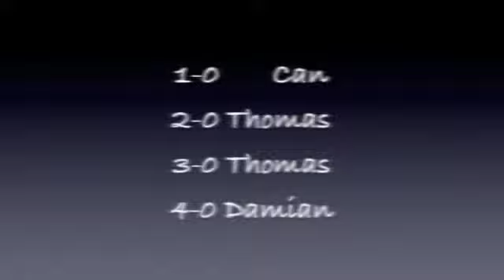FC Almere E4 - Buitenboys E7